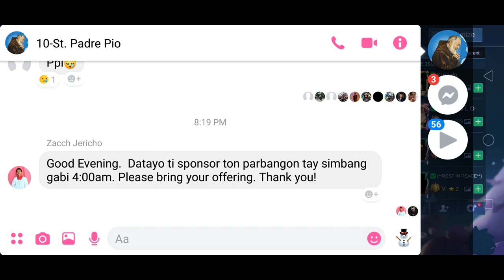Chou Gameplay Before season Ends |Mobile Legends